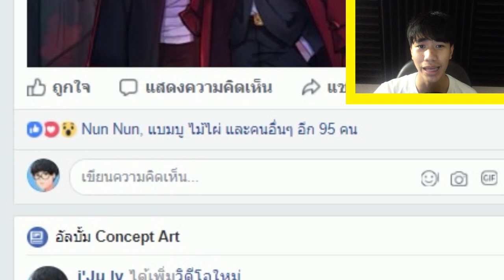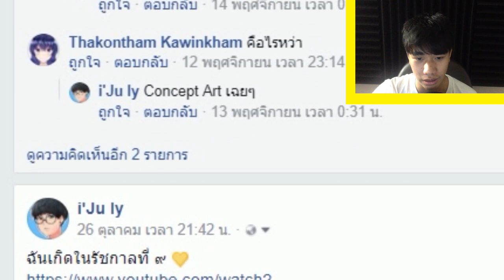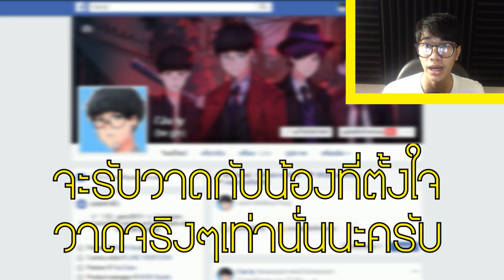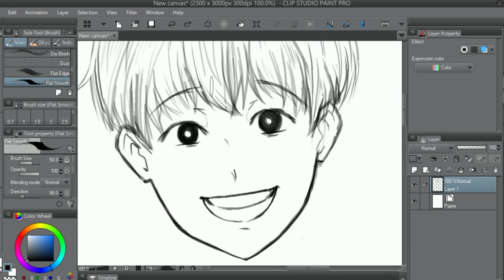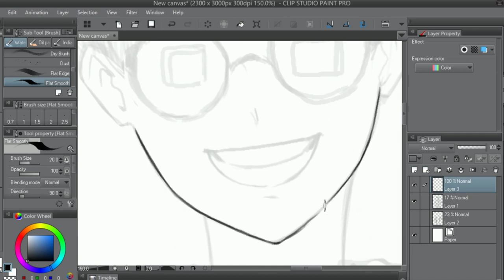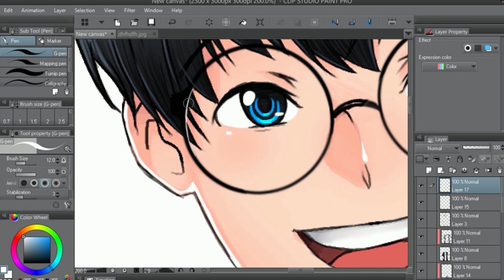มากันเร็ววว!!!กิจกรรมวาดรูปแลกกัน [ไม่บ่น]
เดี๋ยวถ้าจะปิดกิจกรรมแล้ว เดี๋ยวจะมาบอกนะครับ วาดกันไปชิวๆเลย
ส่งภาพทาง :

● สื่อติดต่อสือสาร
● ありがとう　ございます。
● Thankyou
● ขอบคุณคับ